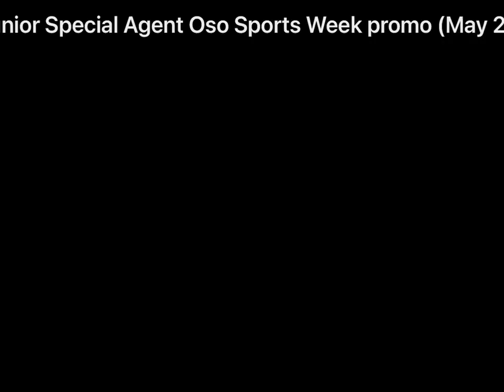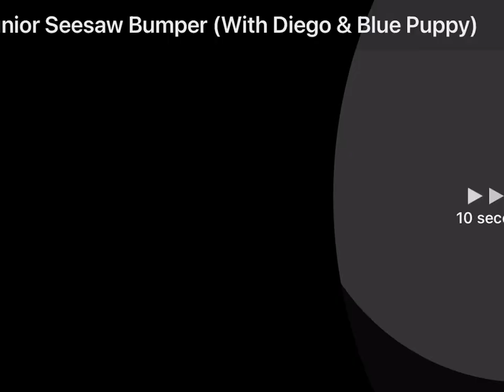May 5, 2024